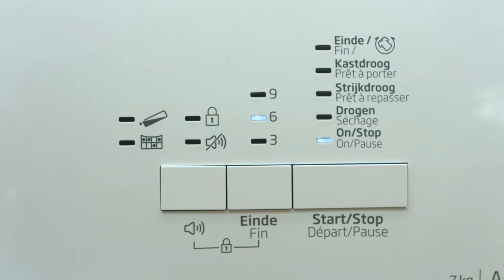Beko DS7331PX0 Warmtepompdroger - EverythingVideo